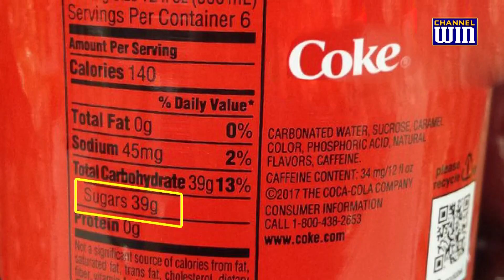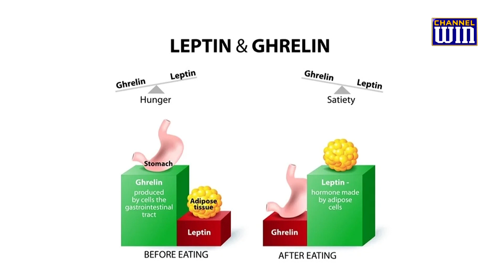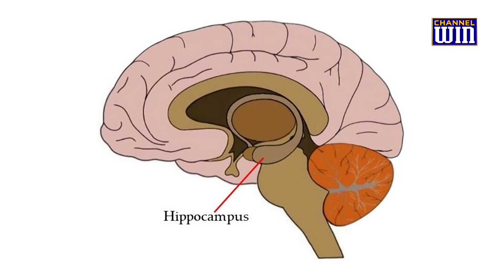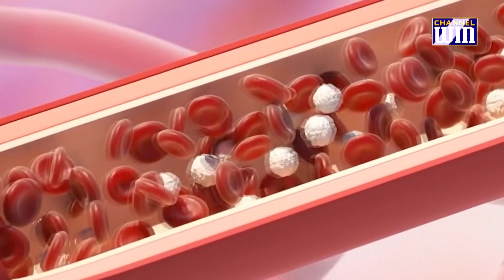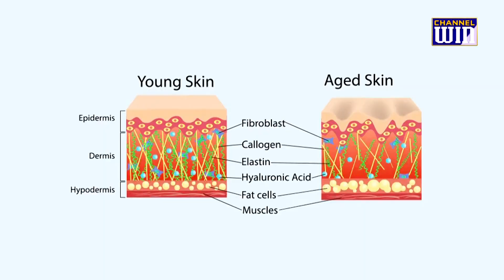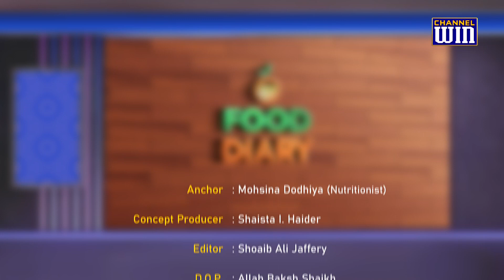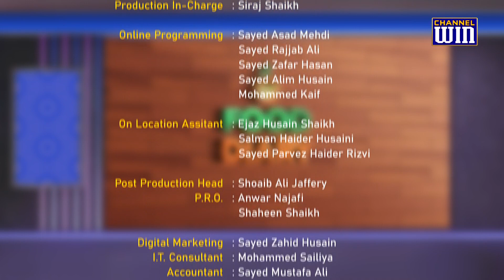Food Diary || Season 2 || Topic : Sugar || Nutritionist Mohsina Dodhiya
Food Diary Season 2 (Topic:- Sugar) by: Nutritionist Mohsina Dodhiya Khatau (Yoga Instructor & Dietitian).